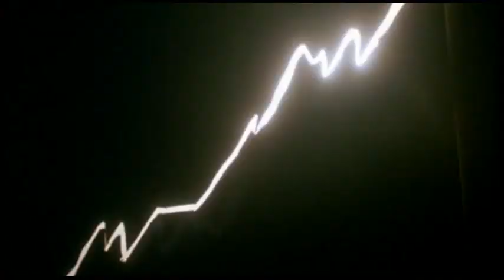Troll, Dos Peliculas Mucha Maldad... Bro Cast del Saqueo XII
Repasamos las dos peliculas de troll, actuaciones estelares, muñecajos y todo tipo de detalles que hacen de estas dos peliculas una maldad muy difrutable!